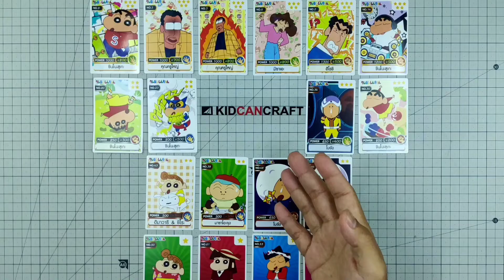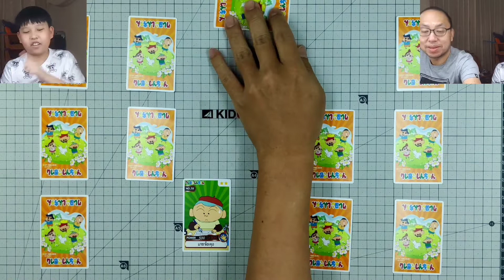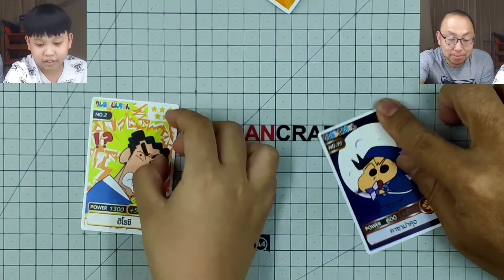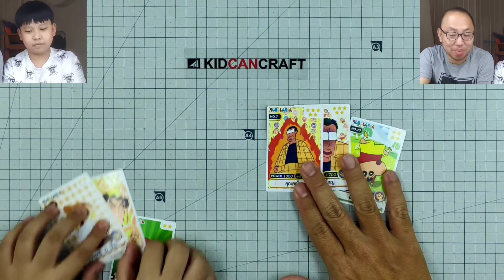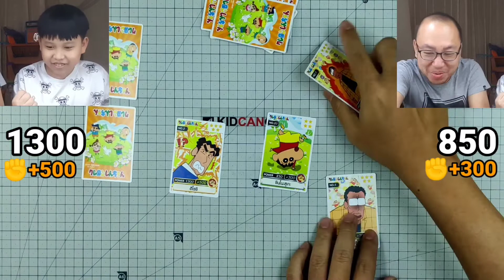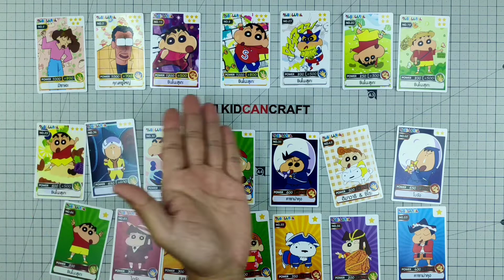กติกาใหม่ สอนเล่นการ์ดชินจัง แบบพ่อโดม ไม่เหมือนใครแต่สนุกมาก การ์ดชินจัง การ์ดพลังชินจัง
อย่าลืมไปร่วมสนุกกันที่ facebook ของพ่อโดม ตามลิงค์ด้านล่างนะครับ